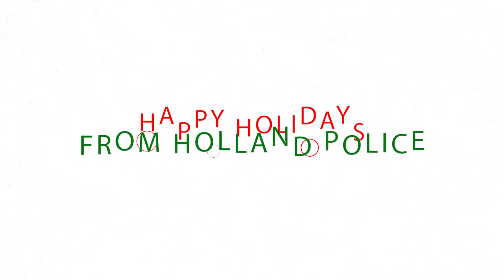Shop with a Hero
The annual Shop with a Hero event was very successful this year. Meijer granted $5,000, as well as additional donations from the Holland Police Department, to help 18 local families get necessities over the holidays.